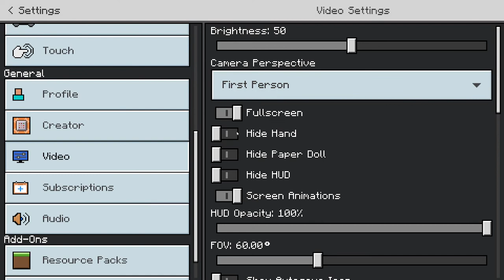So Many PROBLEMS | Minecraft Jurassic World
Welcome to Jurassic World, the only luxury resort to feature dinosaurs! Use vehicles and your team of NPCs to solve disasters or go on expeditions to find dino DNA. See how long you can keep the park open for a high score! Includes 21 popular skins and 60+ dinosaurs and hybrids.